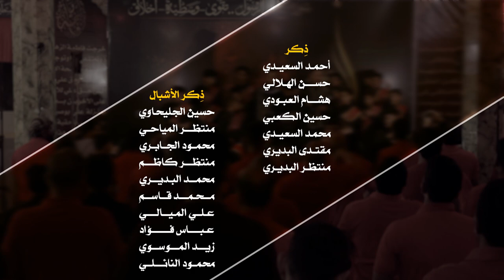آهات على قبر الزهراء || أداء: يوسف الحسيني | مسلم الحميداوي || كلمات: رائد الزيادي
|| نص القصيدة ||

أول ازياره إجينه اليوم يمّه ابنايحه
وعله گبرچ يالزچيه راح نقره الفاتحه
وجينه ننثر عاللحد... عالورد ماي الورد
الحسن يحچي وي الگبر يمه انه ابنچ
ريت عمري يالحنينه ابدال عمرچ
يمه يمه خلاف عينچ راح اخبرچ
وحشه دارچ صارت وما بيهه عطرچ
والله ما يغفه النظر كل لحظه اذكرچ
يمه حاچيني و اريد اغفه اعله گبرچ
آنه متعود أنام وكون اشتم ريحتچ
وانتي اتغطيني يمه معوّده بعبايتچ
خوفچ ايمسني البرد .. عالورد ماي الورد
حسين طاح اعله الگبر والدمعه هلهه
هالله هالله راح ابو اليمه شيگلهه؟!
يمه آنه العندچ اسوه الدنيه كلهه
جاوبيني سكتتچ لا مو محلهه
يمه طبع الأم اذا يلتم شملهه
تگعد اويه اولادهه ويكبر أملهه
جينه يمچ يالحبيبه من بعد هذا الغياب
يمه گومي استقبلينه ليش غاطيچ التراب؟!
يمه يالذكرچ حمد .. عالورد ماي الورد
زينب ابونّة حزن صاحت ييمه
شبگت اتراب اللحد گامت تشمه
يللي ودّعتي العقيله ابليله ظلمه
جتچ اليوم العقيله بحاله هضمه
يمه ليش اوياچ احچي وماكو چلمه؟!
الحرمنه منچ من الله يحرمه

غيّبچ دهرچ حسافه وعمرچ انتي اثمنطعش
من مشه بالليل نعشچ روحي راحت بالنعش
رحتي وخلفچ أصد  .. عالورد ماي الورد
حيدر ايعاين عله اولاده ويكابر
طاحو اعله الگبر مكسورين خاطر
عجبه ابو الأيتام ظل بيتامه حاير!
الفارس الأنزع يهل دمع النواظر
يصفگ اچفوفه علي وبالگوّه صابر
لأن مچتوف ابوصيه وگلبه شاجر
گعد يم گبر الوديعه وي ولده ويعتذر
يم حسن ارجو السماحه هذا امر سيد البشر
وسيفي ظل وسط الغمد .. عالورد ماي الورد
عالورد ماي الورد ننثر گبرهه
وگام من تحت الترب ينفح عطرهه
فاطمه الدستور للعالم سترهه
والصبر ظل حاير ابقصة صبرهه
الغصب حگهه ونكر هيبة گدرهه
باچر ايطبه لجهنم والصقرهه
فاطمه بضعة محمد والنكرهه بلا عقل
واللي يتبعهه ويحبهه تبع دين الله العدل
انتي مرضاتچ خلد    عالورد ماي الورد